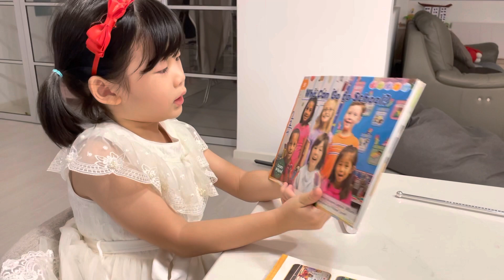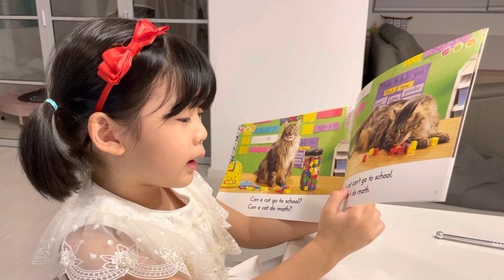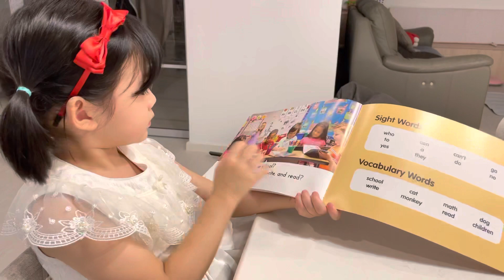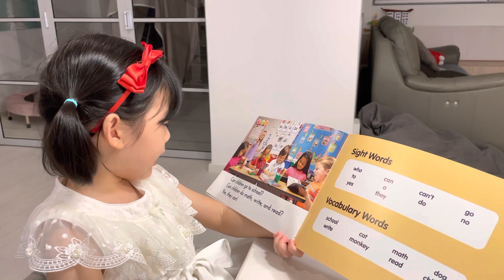Read English Book: 노부영 Who Can Go To School